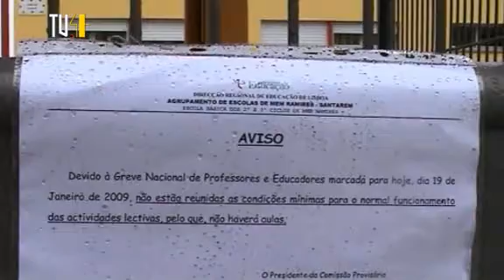Primeira Greve de Professores em 2009